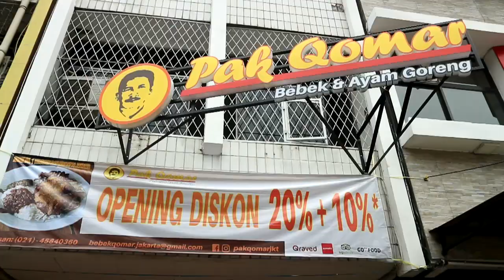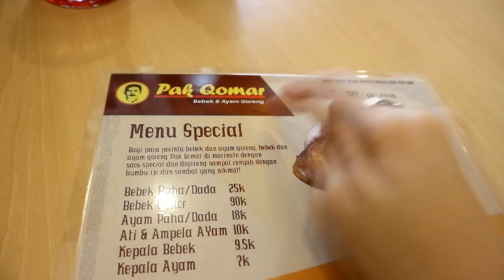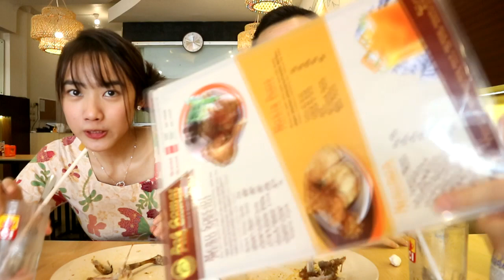Bebek Pak Qomar buka di Jakarta ! ajak ngomong orang asing di MKG | DM Life | Eating Show | Mukbang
Bebek/Ayam Pak Qomar sekarang buka di Jakarta lohh ! yukk serbu langsungggg !
location : Jl. Boulevard Raya TN 2 No. 35, Kelapa Gading, Buka dari jam 10:00 - 22:00 WIB

Peterrpen
Japmei